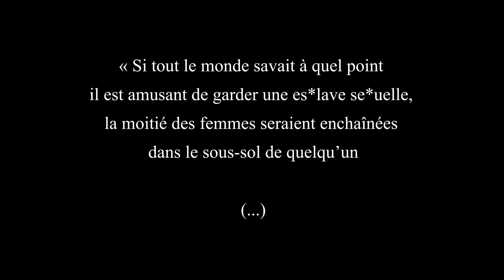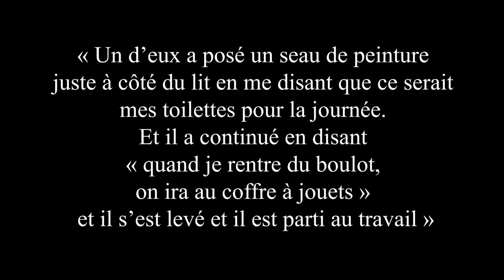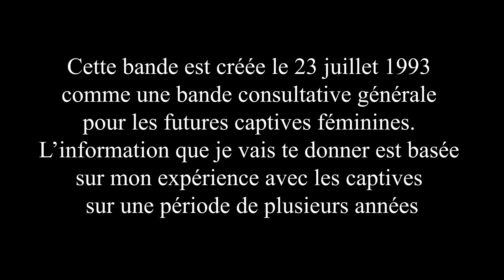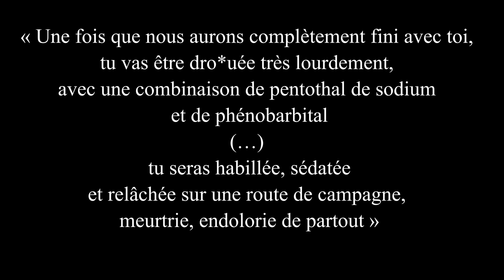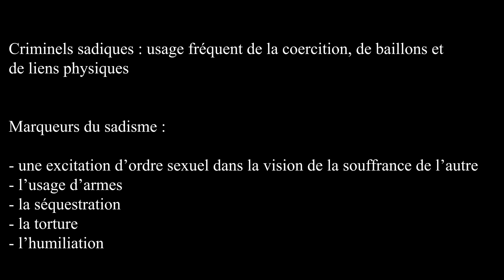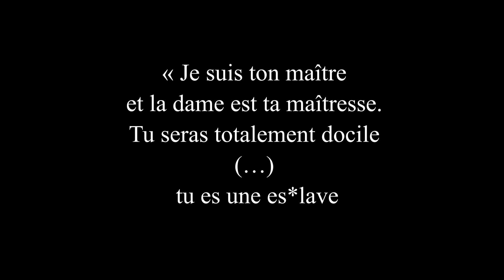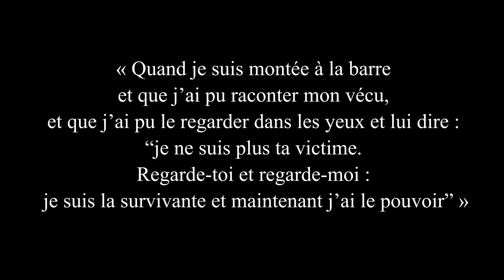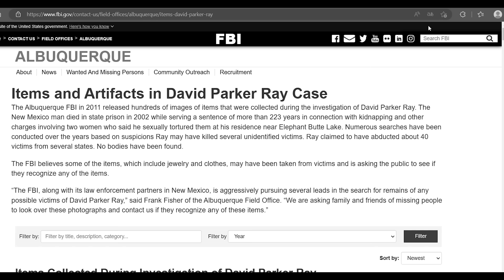AFFAIRE DAVID PARKER RAY : Le pire sadique sexuel de l’histoire des Etats-Unis ? (Toy-Box Killer)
Je te souhaite la bienvenue, ici je partage mon travail en tant que vidéaste True Crime et je te parle d'affaires criminelles, d'enquêtes, de sciences médico-légales, de psychologie et de criminologie. Joins-toi à nous dans cette odyssée criminelle au travers du profil psychologique des auteurs, de leur vécu et des psychopathologies dont ils peuvent être atteints

Une vidéo mise en ligne tous les 15 et 30 de chaque mois 🩸🔍⚖️🧠

Mon matériel :
Enregistreur vocal/Micro cravate
Micro voix off

Principales sources :
David Parker Ray: The Toy Box Killer [PART 1] - My almost 2-month research into his crimes and the missing / unknown victims. : TrueCrime (reddit.com)
(1) The DISGUSTING ToyBox Killer & His Daughter | David Parker Ray - YouTube
David Parker Ray: The Toy Box Killer [PART 2] - The trials of him and his accomplices, epilogue, additional links and sources. : TrueCrime (reddit.com)
Comment David Parker Ray et Cindy Hendy ont torturé des femmes | Nouvelles sur la criminalité (oxygen.com)
Transcription de la cassette audio de David Parker Ray - Toy Box Killer (parkaman.com)
I Survived The ToyBox Killer: David Parker Ray *EXTREMELY DISTURBING - YouTube
Le mobile du tueur de boîtes à jouets David Parker Ray pour le meurtre de dizaines de femmes (grunge.com)
David Parker Ray et sa Toy Box of Torture | La Chambre de la peur (thescarechamber.com)
Cynthia-Vigil.com
Où est Cindy Hendy maintenant? David Parker Ray Toy Box Killer Wife - Age Wiki et Plea Deal (showbizcast.com)
David Parker Ray | Murderpedia, l’encyclopédie des meurtriers
What happened to David Parker Ray’s daughter? : serialkillers (reddit.com)
Sur les traces du "tueur au coffre à jouets" (parismatch.com)
L'histoire horrifiante de David Parker Ray, le "Toy Box Killer" | Natuurondernemer (essnature.com)
10 faits troublants à propos de David Ray, le tueur en série américain (offradranch.com)
L’histoire horrible de David Parker Ray, le « tueur de boîtes à jouets » (allthatsinteresting.com)
David Parker Ray a kidnappé des femmes, les a asservies et les a violées (greelane.com)
David Parker Ray | Wiki Esprits criminels | Fandom
David Parker Ray : The Toybox Killer - Bing video
Toybox Killer David Parker Ray tape - Bing video
12 Terrifying Details About David Parker Ray AKA The Toy Box Killer (ranker.com)
David Parker Ray - Bing video
Items and Artifacts in David Parker Ray Case — FBI
Le blog de l’ombre: David Parker Ray. Le tueur sadique du coffre à jouets #1. (lawebdelassombras.blogspot.com)
Suspected killer David Parker Ray's girlfriend readies for release - YouTube
How Cindy Hendy Became David Parker Ray's Girlfriend And Accomplice (allthatsinteresting.com)
Une mère face à une triple tragédie - Albuquerque Journal (abqjournal.com)
| à but non lucratif Coffre-fort dans la rue (streetsafenewmexico.org)

Droits d’auteurs :
- Musique d’ambiance :
Titre:  Hold On
Auteur: Myuu
- Musique transition et outro :
- Musique générique :
Composition du très bon guitariste de LittleMa’, John Lee Roy.  Usage exclusif à la chaîne SWEN TRUE CRIME.